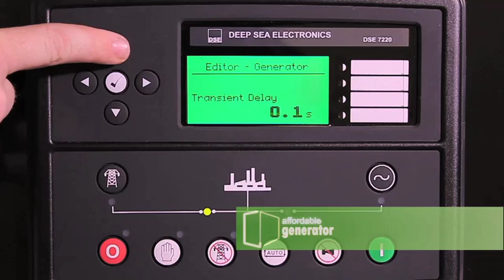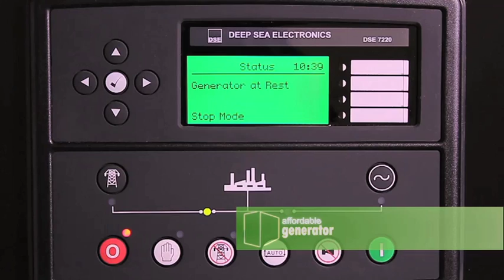How to adjust the Transient Delay of your Affordable Diesel Generator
This video instructs you how to adjust the Transient Delay of your Affordable Diesel Generator. This may be necessary in the event that your generator is shutting down due to over/under frequency or over/under voltage alarm because of the startup of a large load such as air conditioning units, compressors, or large refrigeration units.